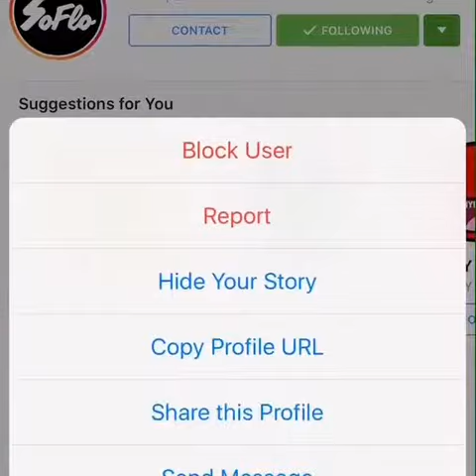Funny shit ever